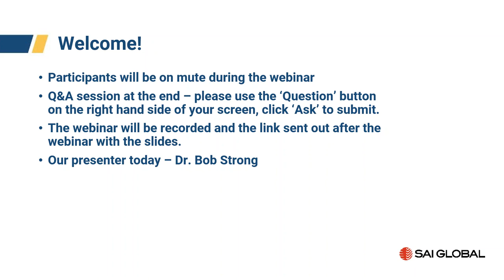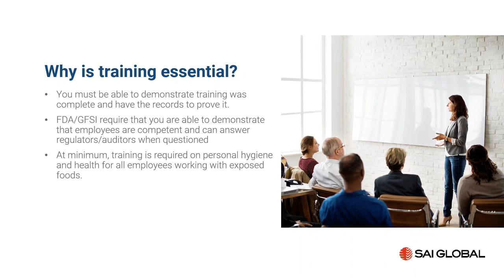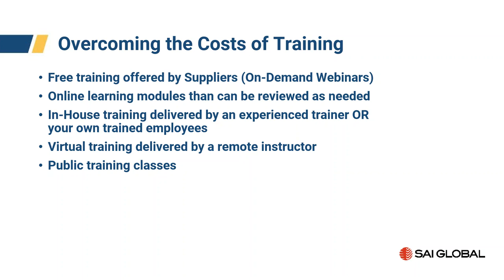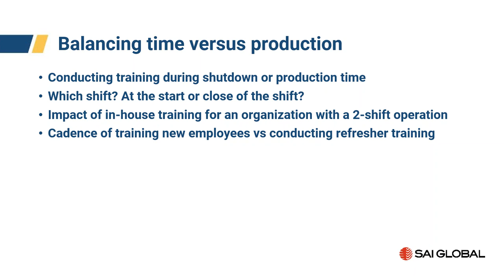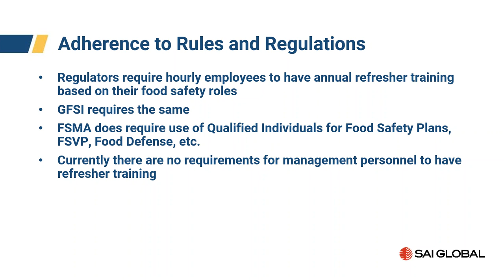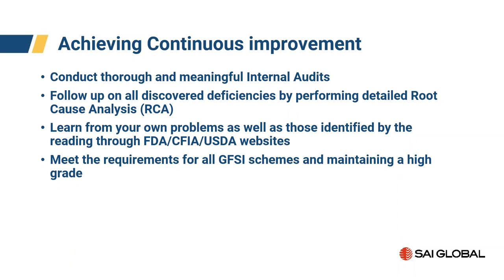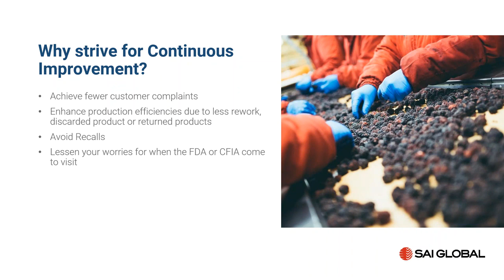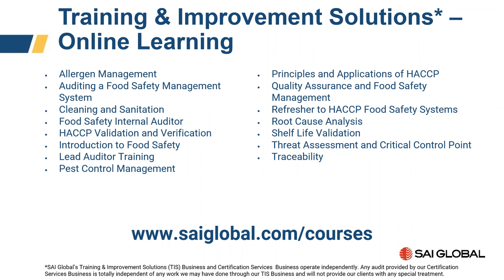Removing the Roadblocks in Your Food Safety Training Program